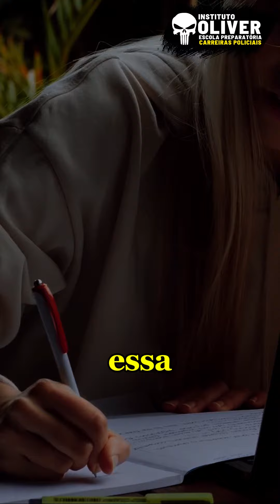O Sacrifício Faz Parte do Sucesso! - Professor Mateus Oliver